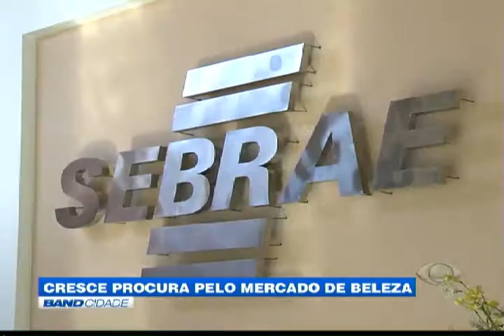Band Cidade - "Cresce procura pelo mercado de beleza"